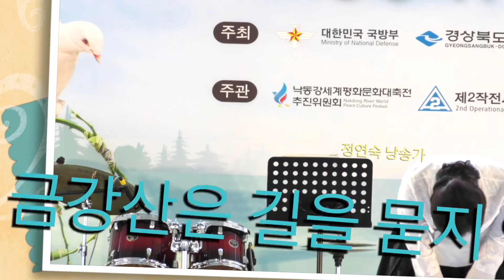[스마트뉴스]제6회 낙동강세계평화대축전 '2018 낙동강아리랑제'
'하늘이 보내준 색소포니스트' 최종걸 전율이 흐르는 연주-칠곡신문방송 주관
김다정 박체빈 창작살풀이 '비목', 피리 '회심곡', 시낭송 '금강산은 길을 묻지 않는다'

제6회 낙동강세계평화문화대축전 '2018 낙동강아리랑제'가 지난 10월 13일 칠곡보 생태공원 '문화의무대'에서 성황리에 개최됐다.

'2018 낙동강아리랑제'는 칠곡신문방송사 주관으로 '코리아윈드오케스트라'와 최종걸 단장의 색다른 연주, 창작살풀이 등이 펼쳐졌다.

'하늘이 보내준 색소포니스트'라고 불릴 만큼 유명한 최종걸 단장은 인간의 감정을 색소폰의 소리와 언어로 그대로 담아 전율이 흐르는 연주를 해 참석자들의 기립박수를 받았다. 연주곡은 '아리랑·한오백년' '열애' '봄날은 간다' '님은 먼 곳에' 등이다.

또 최 단장이 이끄는 '코리아윈드오케스트라'는 '내나이가 어때서' '안동역' 등 신나는 곡을 메들리로 연주해 무대 분위기를 북돋았다.

백선기 칠곡군수는 이 무대에서 코리아윈드오케스트라 반주에 맞춰 '백년의 약속'을 불렀는데, "세상이 끝나도 후회없도록 널 위해 살고 싶다"라는 부분에서 "칠곡 위해 살고 싶다"로 가사를 바꿔 칠곡군을 위한 삶을 노래했다.

단국대 기악과(수석 차지)와 미국 Bernadean University를 졸업한 최종걸 단장(대한민국 색소폰협회 부회장)은 '코리아 필하모니 오케스트라' 수석단원을 역임했고, 서울 예술의 전당, 세종문화회관, KBS홀(연주 인생 50년 기념 콘서트) 등에서 단원들과 함께 열정적인 무대를 선보인 바 있다.

창작살풀이 '비목'(碑木) 공연에서는 김다정·박체빈 양이 비바람 긴 세월로 이름 모를 비목이 된 6·25전쟁 당시 산화한 용사와 희생자들의 원혼을 달래고 평화를 기원했다.

왜관초등학교 출신 김다정 양은 단국대학교와 동대학원에서 한국무용을 전공했고, '2018 평창동계올림픽 G-2 페스티벌' 등에 출연했고, 앞서 김다정 양은 제6회 낙동강세계평화축전 평화의무대(본무대)에서 열릴 개막공연 '상사일념'(相思一念)을 통해 역시 전쟁 희생자들을 추모하고 하나의 몸짓으로 이들의 한(恨)과 살을 풀어냈다.

단국대학교 대학원 재학중인 박체빈 양과 '문화의무대'에서 함께 공연하는 '비목'을 통해 희생자들을 그리는 애틋한 마음과 호국·평화를 기원하는 간절한 일념을 한국창작무용으로 담아내었다.

이에 앞서 광주국악관현악단 전미향 피리 차석이 '회심곡'을 피리(국악)로 연주했는데 피리는 애잔한 소리로 원혼을 부르는 의미로 이번 '낙동강아리랑제' 첫 문을 열었다.

이번 낙동강아리랑제는 먼저 6·25전쟁 희생자들의 원혼을 부른 후 창작살풀이 춤으로 이들의 한을 풀어주고, 오케스트라 연주로 평화를 기원하는 무대로 꾸며졌다.

또 왜관서 노블스튜디오를 운영하고 있는 정연숙 대표가 이근배 시인의 '금강산은 길을 묻지 않는다' 시를 낭송했다.

마지막으로 출연진과 참석자 전원이 '코리아윈드오케스트라' 반주에 맞춰 아리랑합창을 했고 특별히 참석자들에게 경품 추첨을 통해 푸짐한 선물도 나눠주었다.